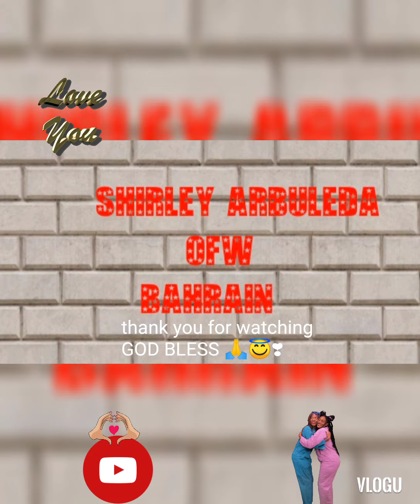ABAYA ONLINE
as a sales clerk position you have to explain carefully the items everything so that they have idea all your customer thank you for watching my video if you are New to my channel please subscribe click the bell icon like and share thank you so much 😊